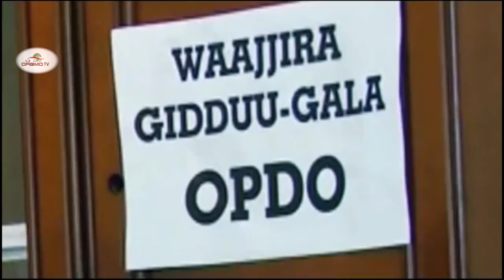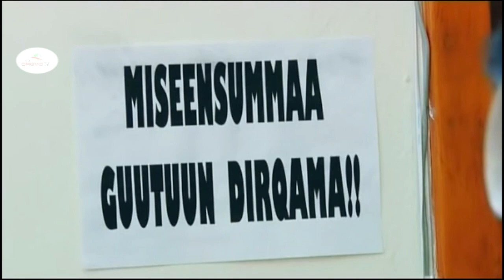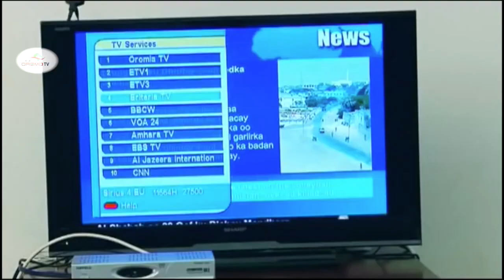Oromo TV : Suutee Baarentoo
Oromo TV
Founded on June 29,2000
The First Oromo Independent Television
Mission
Oromo TV seeks to offer thought-provoking, contextual, and nuanced coverage of critical public interest issues thereby bringing much needed attention to underreported stories in the region.
Our goal is to create a strong and sustainable multilingual newsroom that will serve as a reliable source of information about the Oromo people, in Oromia and the greater Horn of Africa region. We hold ourselves to the highest journalistic standards but unabashedly and proudly offer a uniquely Oromo perspective.
We also aim to connect the growing Oromo diaspora to its homeland Oromia using innovative digital tools and people-centered storytelling techniques. Our high quality, high-impact multimedia content will be available in easily accessible formats including on the web, mobile devices, social media television.